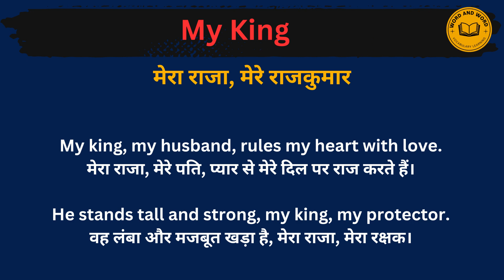My king meaning in Hindi/ My king का अर्थ या मतलब क्या होता है.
My king meaning in Hindi.
 My king का अर्थ या मतलब क्या होता है.
 My king Matlab kya Hota hai.
 My king Hindi Meaning.
 My king explained in detail.